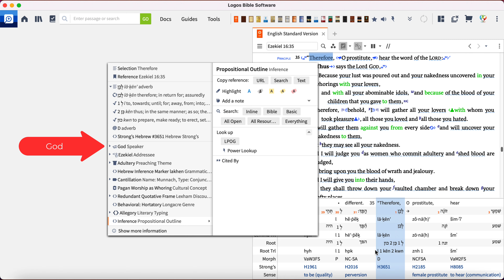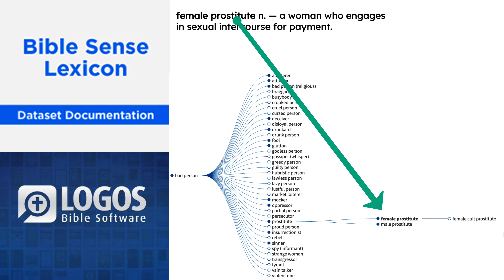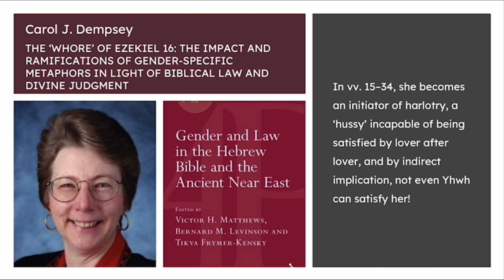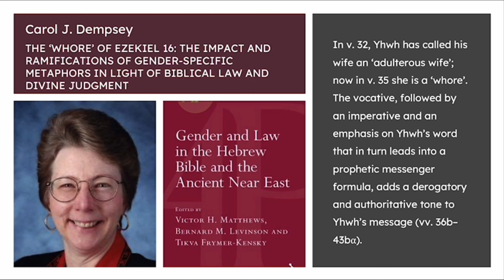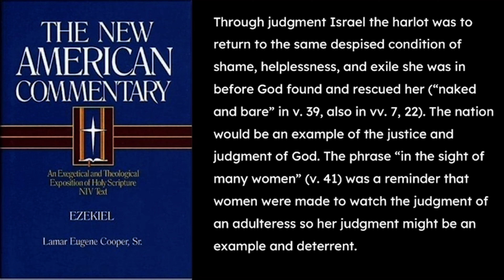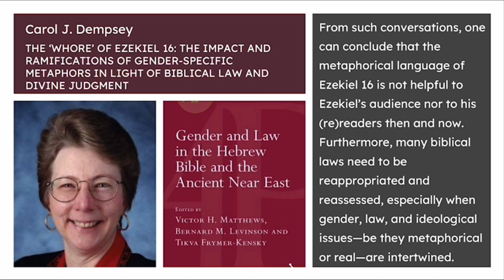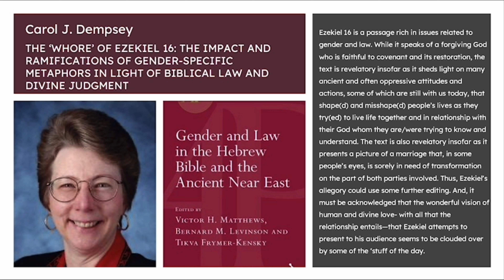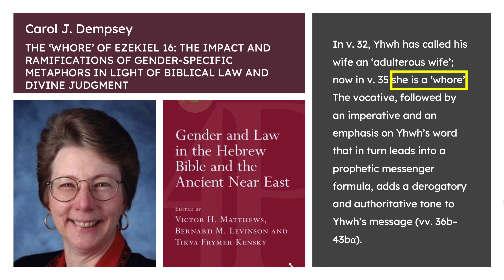Theo's Guides 109 (FAQ's): An Abhorrence to ESV's use of "Whore" in Ezek 16 Part 2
Theo is an independent missionary scholar serving the 10/40 window faith communities across Asia and globally. He is married to an Asian and lives full-time in Asia serving the persecuted via Asian academia. Any gifts of love reach him in Asia directly to support his work in aiding academics in Asia through various means to produce contextualized content to help the faithful fulfill the creation mandate and great commission to bring more of Christ's new humanity and heaven on earth until heaven comes to earth in the final consummation at the Lord's Parousia.

In this video, we continue to review the premise of an article online sent to me that criticizes the ESV's use of "whore" in Ezekiel 16 with the title of "She's not a whore!" using Logos and one of the resources cited in the article that was (supposedly) supporting the critique only to find out that is not what the source actually was presenting where we highlight the stark contrast the source has in the article's premise instead. It is as if the author of the article chose to grab something she liked and continued to critique the ESV without considering the sourcing she uses parallels oddly with the ESV instead of the article. It is dangerous to dabble in the biblical languages to make technical arguments when one is not a specialist or is not careful in the use of those who are to support what they in fact do not! Part 1 covered the initial use of the Hebrew lemma in question of the 18 times it is used throughout the chapter. here in Part 2 we follow up with an odd change of use later in the chapter in v 35.

The above links get you discounts while supporting us!